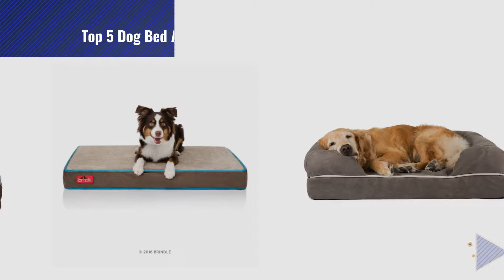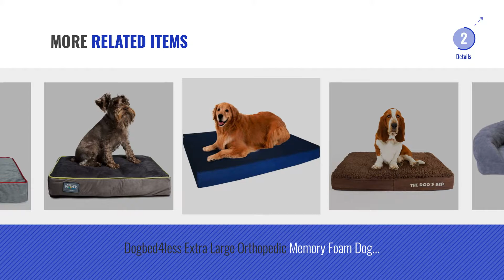Top 5 Dog Bed Arthritis [2018 Best Sellers]: Milliard Premium Orthopedic Memory Foam Dog Bed with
+ New! 2019 Black Friday / Cyber Monday Dog Beds Deals and Updates.

Black Friday / Cyber Monday Milliard Premium Orthopedic Memory Foam Dog Bed with Anti-Microbial Waterproof Non-slip by Milliard

Black Friday / Cyber Monday PetFusion Ultimate Solid 4" WATERPROOF Memory Foam Dog Bed for Medium & Large Dogs by PetFusion

Black Friday / Cyber Monday KOPEKS Orthopedic Memory Foam Dog Bed With Pillow and Waterproof Liner & Anti-Slip Bottom by KOPEKS

Black Friday / Cyber Monday Brindle 4 Inch Solid Memory Foam Orthopedic Dog Bed with Removable Waterproof Velour Cover by Brindle

Black Friday / Cyber Monday Friends Forever Orthopedic Dog Bed Lounge Sofa Removable Cover 100% Suede 4" Mattress by Friends Forever

Black Friday / Cyber Monday K&H Pet Products Ortho Bolster Sleeper Pet Bed Medium Gray 30" by K&H Pet Products

Black Friday / Cyber Monday The Dog’s Bed, Premium Plush Orthopedic Waterproof Memory Foam Dog Beds, 5 Sizes/7 by The Dog's Balls